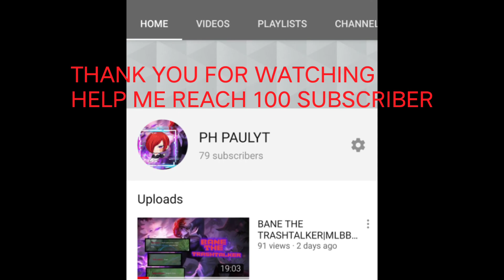PLAYING WITH SUBSCRIBER|LAKAS MAG HARITH|MLBB CHOU GAMEPLAY